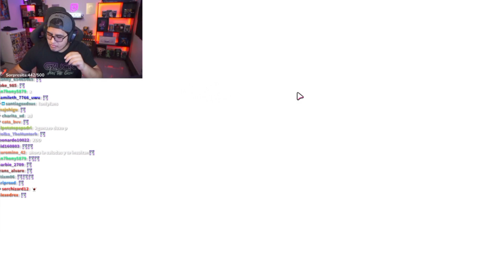Como conoció a los webones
Psd: